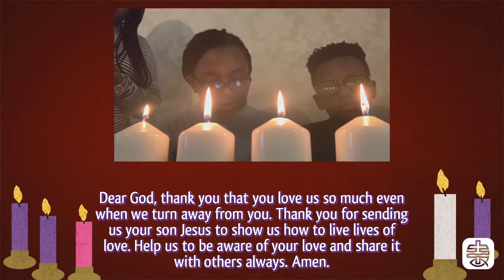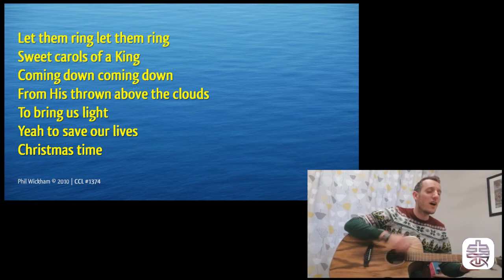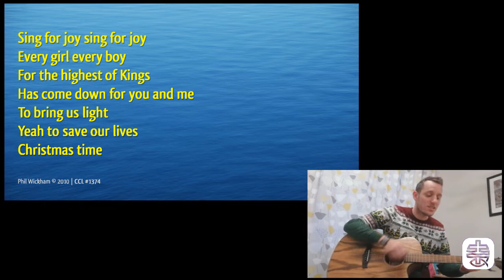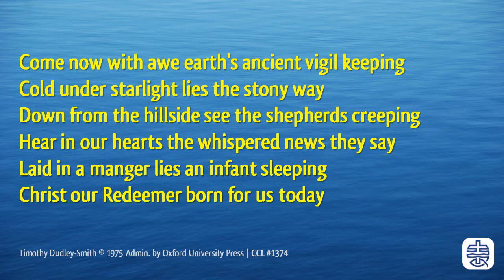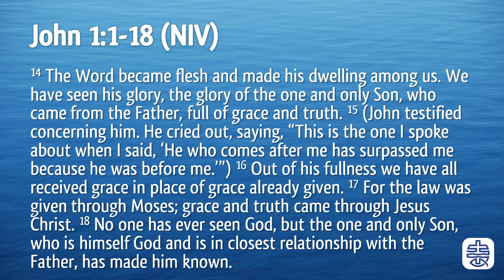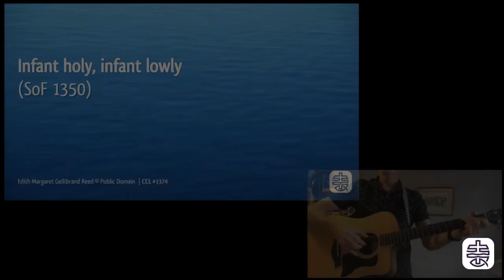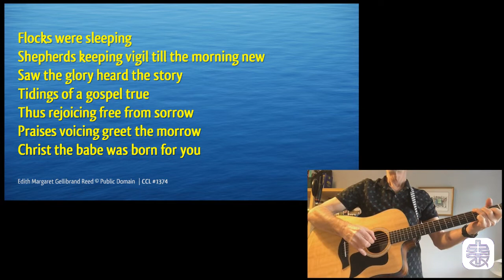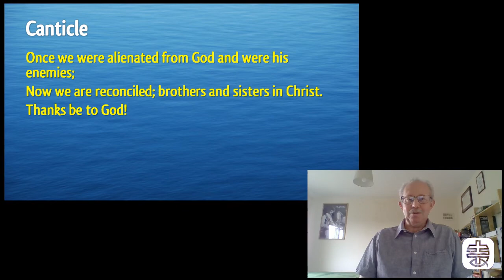20th December 2020 Online Service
The fourth Sunday in Advent. The promised Messiah is coming...